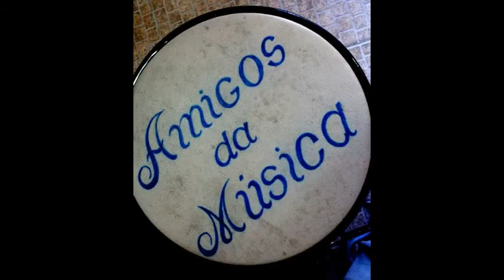AMIGOS DA MÚSICA